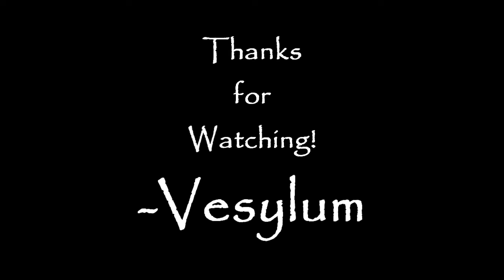Black Ops | My First Live Commentary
Hey guys, this is Vesylum, and this will be my first ever live commentary!  The gameplay isn't that great, so just bare with me, lol.